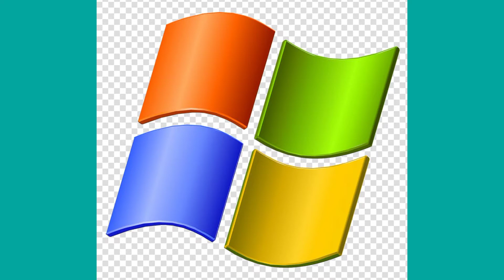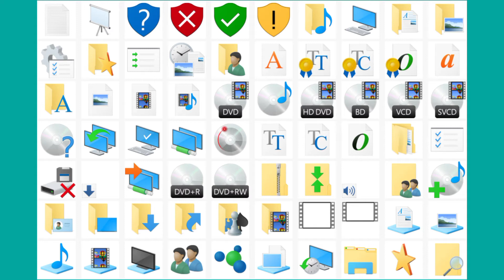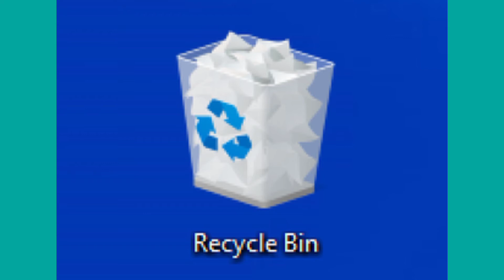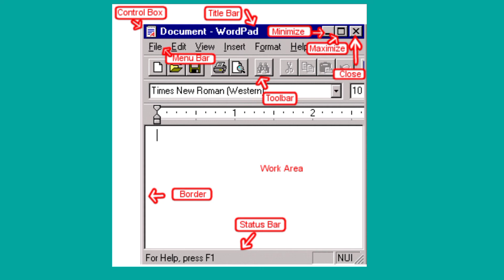VN94 .CHA-1-INFORMATION-TECHNOLOGY(IT)-LITERACY Windows MsWord DEVTE-Learning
VN94 .CHA-1-INFORMATION-TECHNOLOGY(IT)-LITERACY